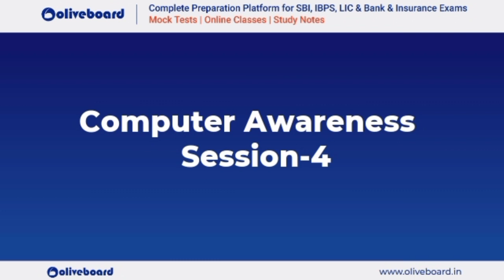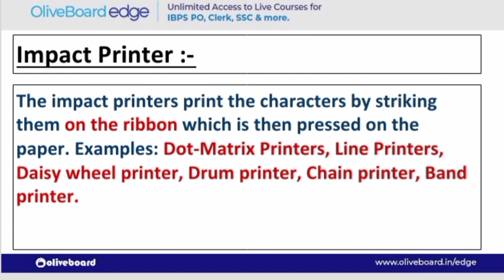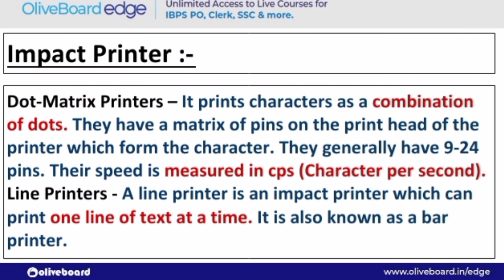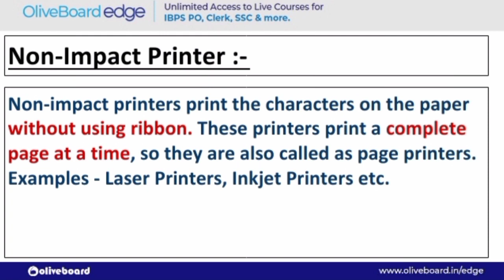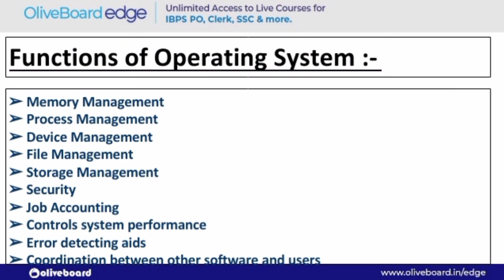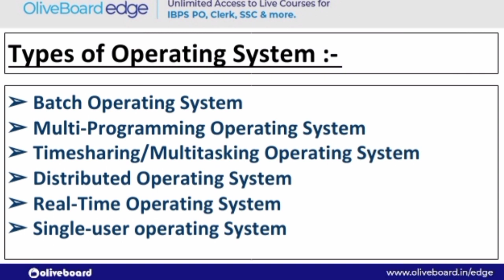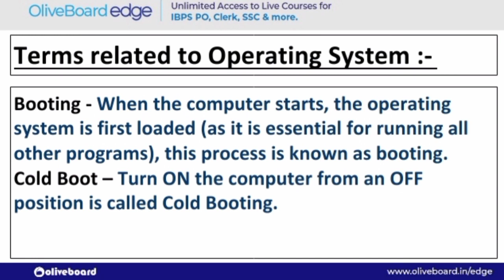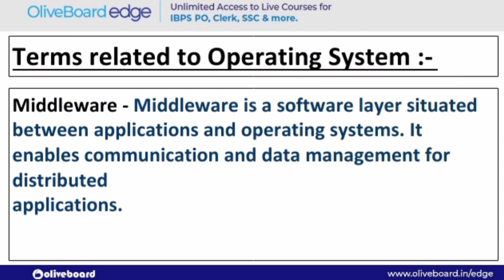Complete Computer Awareness For IBPS RRB PO/Clerk Mains 2022 | Session - 4